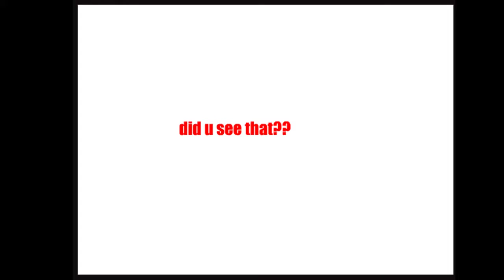DailyToon12022004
Featuring toons from SinisterPrince, 2RS, SabbathBoy, PsychoJester

SinisterPrince-Masturbat
ory
2RS-A Dance
SABBATH-BOY-Something Random
SABBATH-BOY-Here to Stay
Psycho-Jester-Sam Jams 2